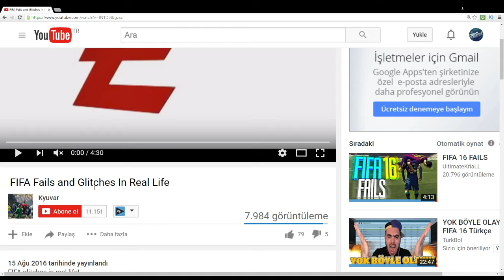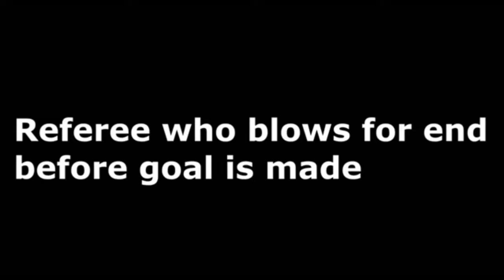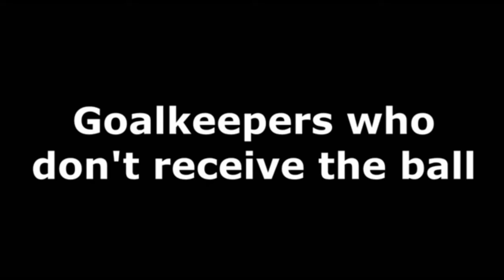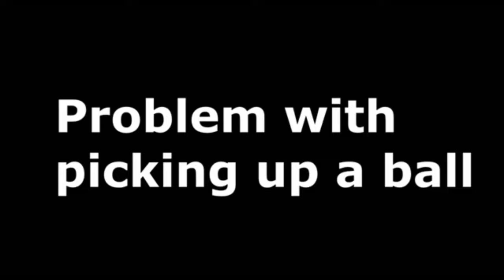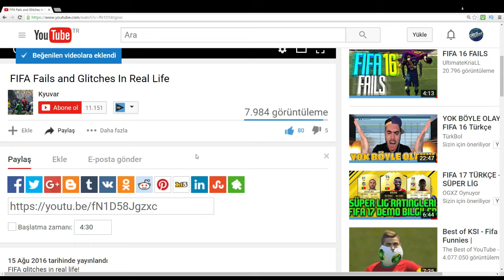FIFA'DAKI OYUN HATALARININ GERÇEK HAYATTAKI HALLERI!! GERÇEK HAYATTA MOMENTUM!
Emeğe saygı olarak arkadaşımızın videosunu ızlemeyı unutmayın.